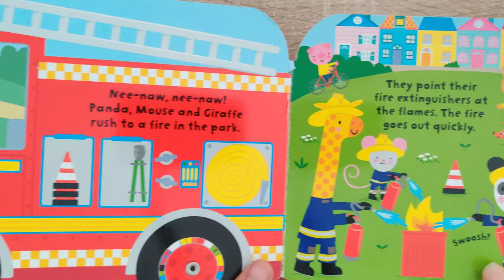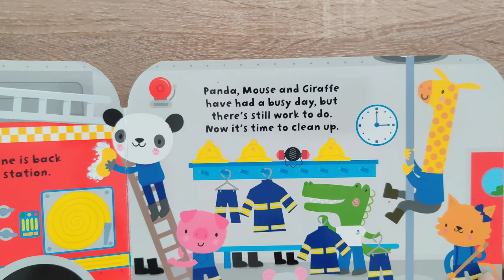Baby's Very First Fire Engine Book - book for toddlers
Baby's Very First Fire Engine Book
Usborne